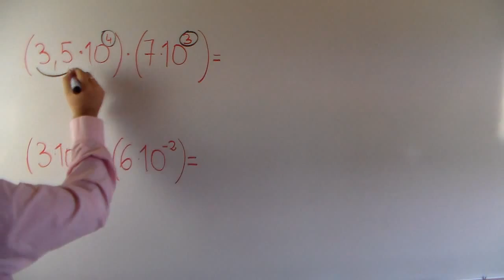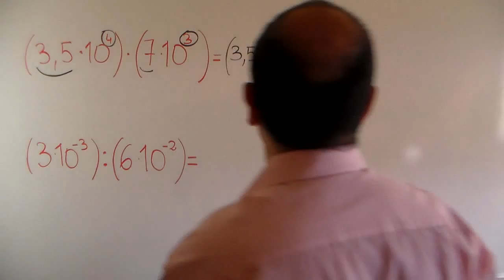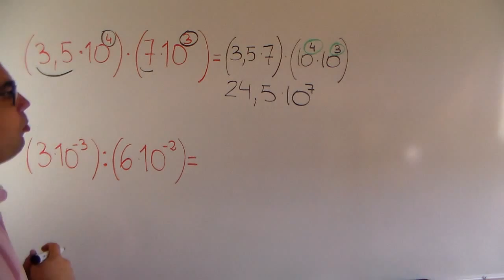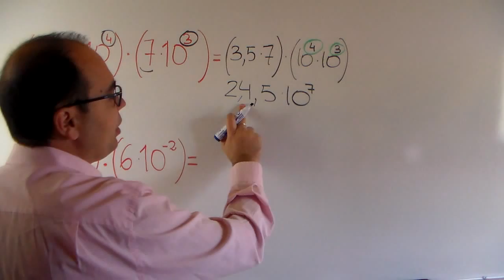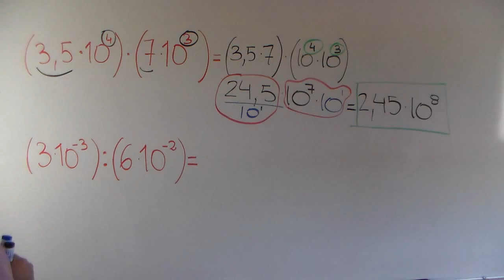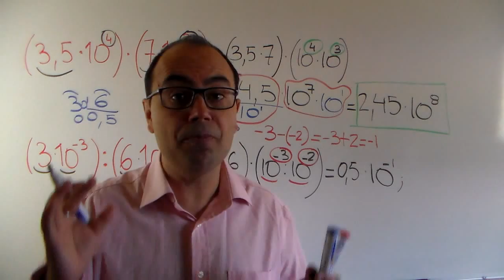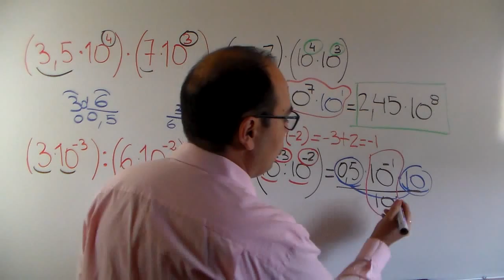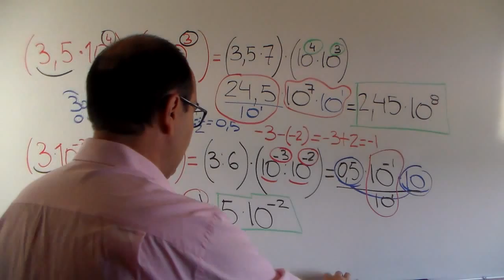💥𝐍𝐎𝐓𝐀𝐂𝐈Ó𝐍 𝐂𝐈𝐄𝐍𝐓Í𝐅𝐈𝐂𝐀: 𝐌𝐔𝐋𝐓𝐈𝐏𝐋𝐈𝐂𝐀𝐂𝐈Ó𝐍 𝐘 𝐃𝐈𝐕𝐈𝐒𝐈Ó𝐍 💥 𝐒𝐞𝐜𝐮𝐧𝐝𝐚𝐫𝐢𝐚 #𝟑